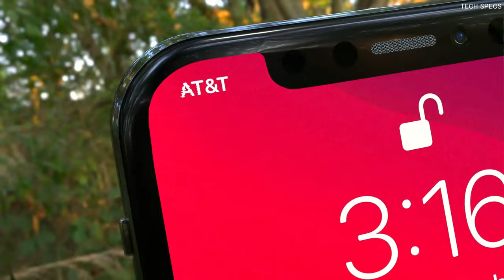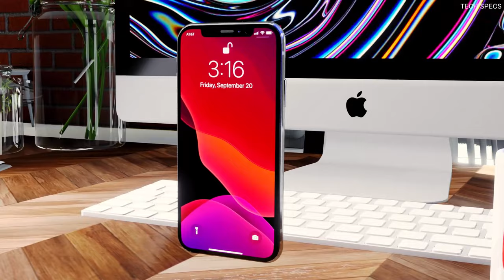iPhone 12 Pro - FIRST LOOK | INTRODUCTION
Apple iPhone 12 pro 2020 introduction and first look based on recent leaks and rumors.
Apple is expected to release three new iPhone 12 smartphones along with much awaited apple iPhone se2 this year with a completely new design, and an enhanced specifications.

▶️ Limited time deal on Amazon India: